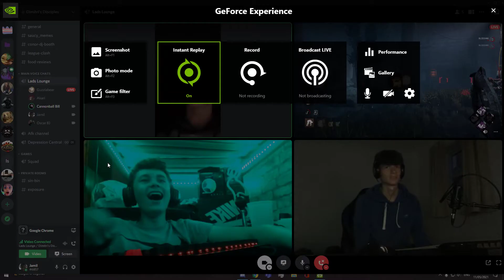the 1 bite wonder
GPU: NVIDIA GeForce RTX 2080
CPU: AMD FX(tm)-8320 Eight-Core Processor
Memory: 32 GB RAM (31.9 GB RAM usable)
Current resolution: 1920 x 1080, 60Hz
Operating system: